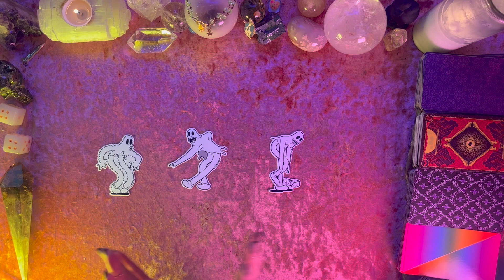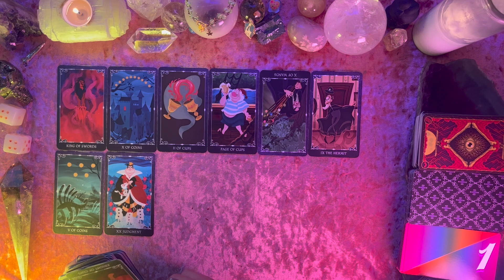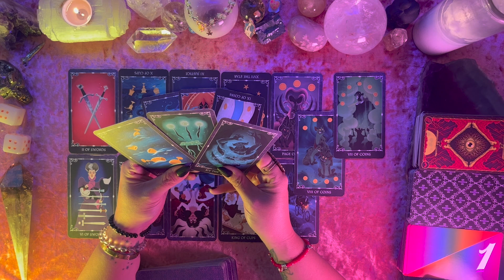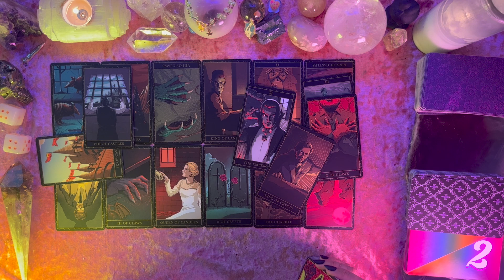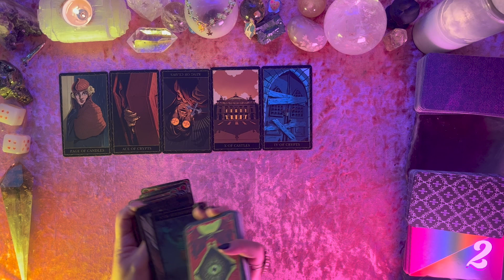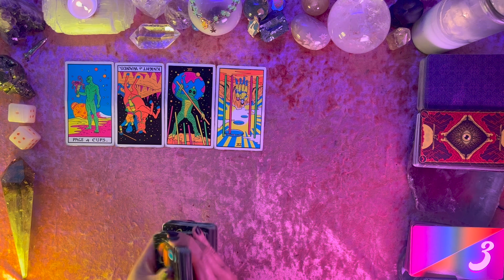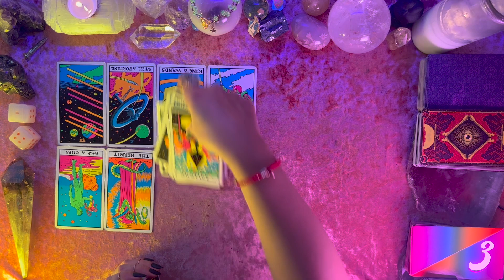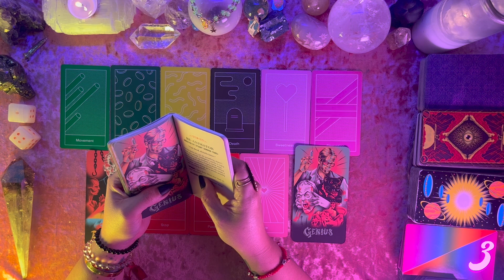💗Your Next Romance💗 Tarot Pick a Card *timeless* Love Reading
Hello Friends! 💕

Today we are getting a look into your next romance! Who is it with and what is the energy between you? Where can this potentially lead? Check out one of the groups to get a message!

Timestamps:
00:00 Intro
01:53 Pick a Group
02:04 Group 1
23:00 Group 2
45:35 Group 3